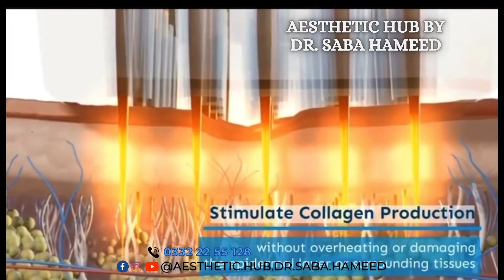Micro Needling In Aesthetic Hub By Dr. Saba Hameed Dera Ghazi Khan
Address: Opposite Dr. Irshad Nohi Park, Block 1, Dera Ghazi Khan